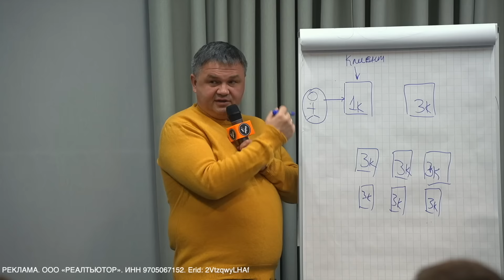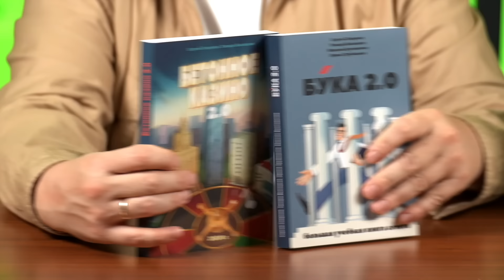ФИНАНСОВЫЙ ПАРАЛИЧ РОССИЯН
Канал создан Сергеем Смирновым, входящим в ТОП5 самых известных экспертов по недвижимости в России. Канал не сотрудничает с отделами продаж новостроек. Голая правда и реальная экспертиза от действующего руководителя сети офисов агентств недвижимости Vysotsky Estate.